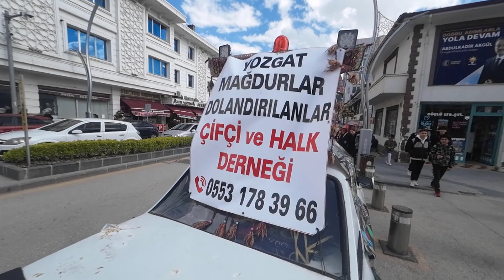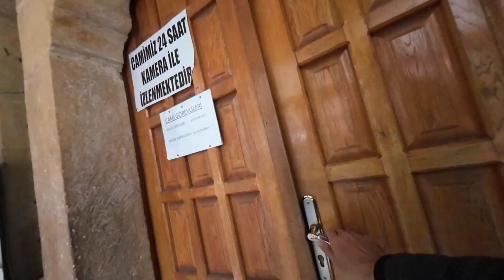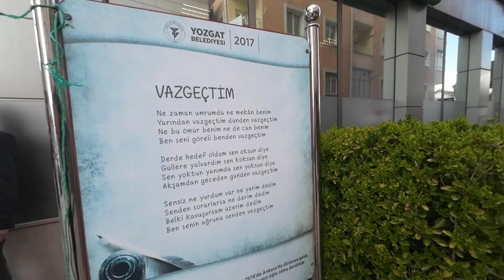İlginç Toros 23 Nisan Kutlu Olsun Bilal Usta Türk Evi Antika Kafe Yozgat Kavgacı Kediler VLOG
23-24 Nisan 2023